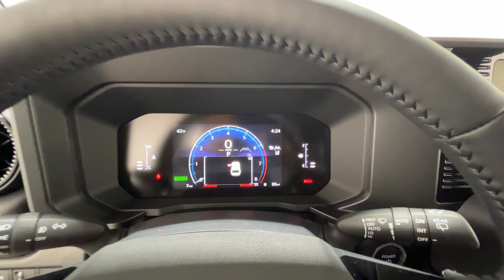2024 Toyota Land Cruiser Naperville, Schaumburg, Elmhurst, Lombard, Oakbrook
2024 Toyota Land Cruiser  JTEABFAJ7RK016072 Video

specials/